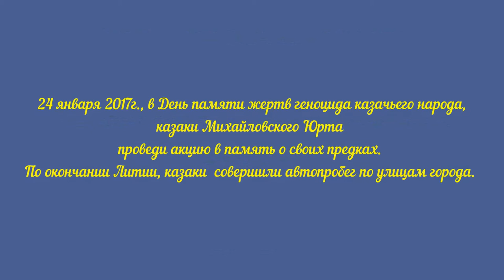День памяти жертв геноцида казачьего народа.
24 января 2017г., в День памяти жертв геноцида казачьего народа, казаки Михайловского Юрта  Урюпинской епархии проведи акцию в память о своих предках. В самом начале благочинным Михайловского округа была отслужена заупокойная лития в храме Святителя Николая Архиепископа Мирликийского г. Михайловка.  По окончании Литии, казаки  совершили автопробег по улицам города.

В этот день многие казачьи семьи, пришли на панихиды по своим убиенным и замученным предкам, поставили поминальные свечи и вознесли свои молитвы к Богу об упокоении их невинных Душ, вспоминая, через какие испытания прошли их деды и прадеды, какие страдания и муки они претерпели.

Геноцид казаков осуществлялся путём физического уничтожения и депортации, включая перемещение гражданского населения в условия, приводящие к неминуемой смерти. Геноцид был закреплен и законодательно одобрен директивой ВЦИК от 24 января 1919 года «Об истреблении казачества» — случай, не имевший прецедентов в российской истории.

Дарья Барышева
Православный медиацентр «КвАДРат»
г. Михайловка